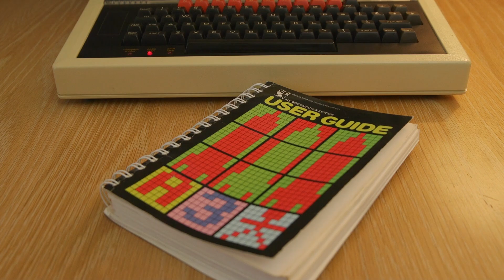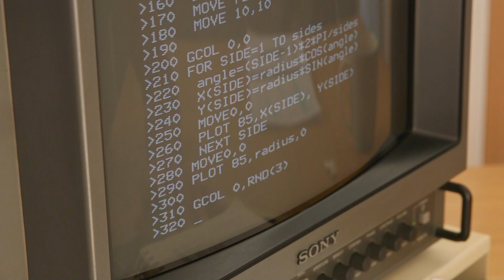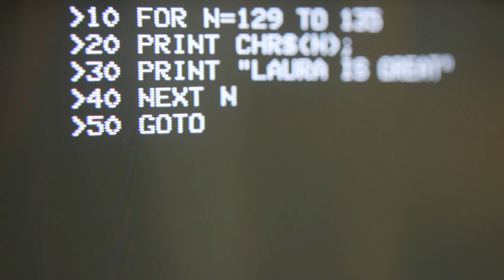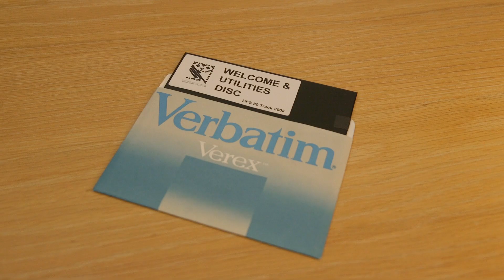BBC Micro at 40 - Laura Gilchrist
Meteorologist Laura Gilchrist discusses the impact of her early introduction to the BBC Micro.